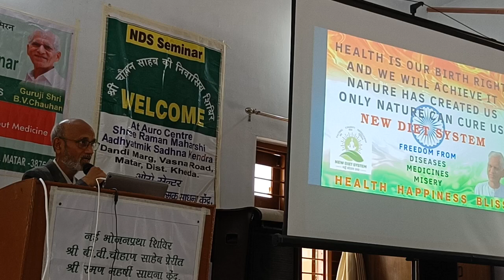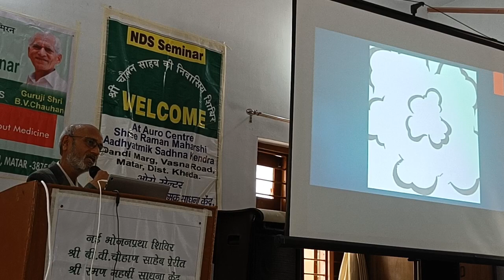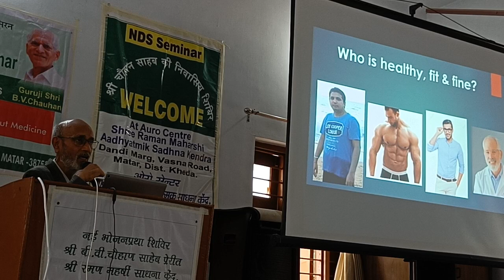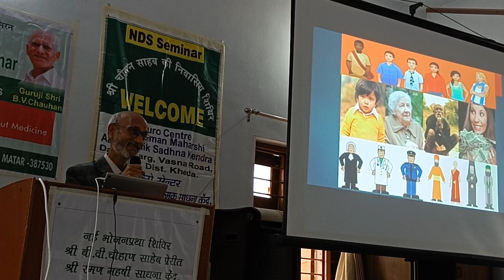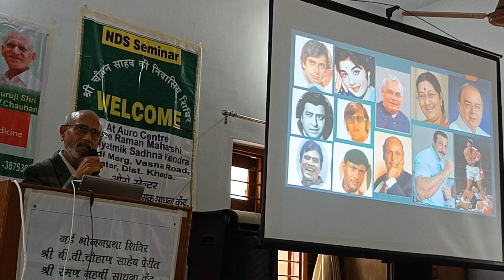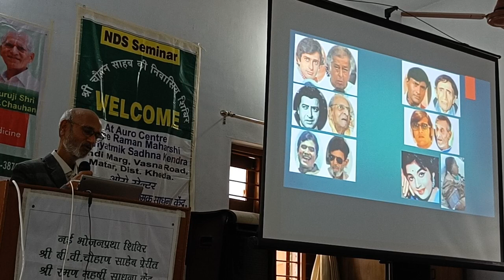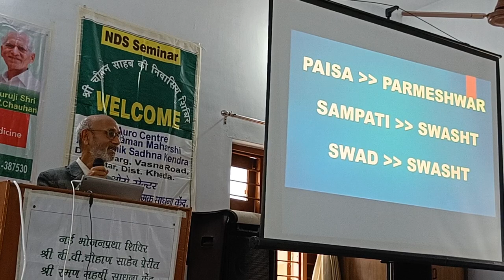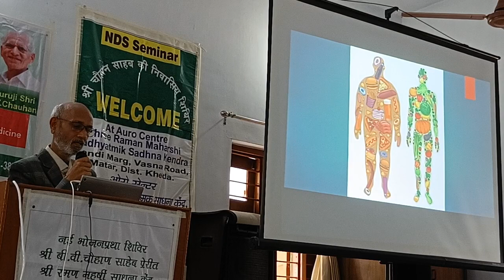September 13, 2022